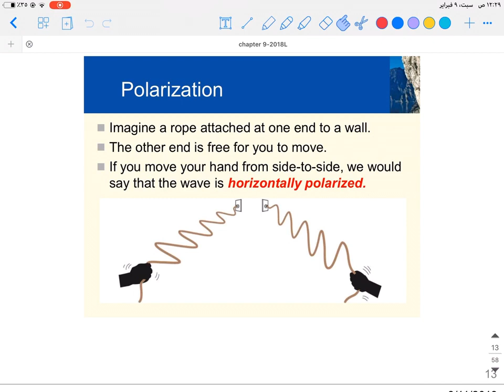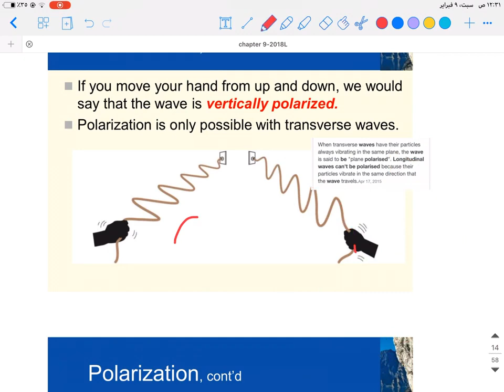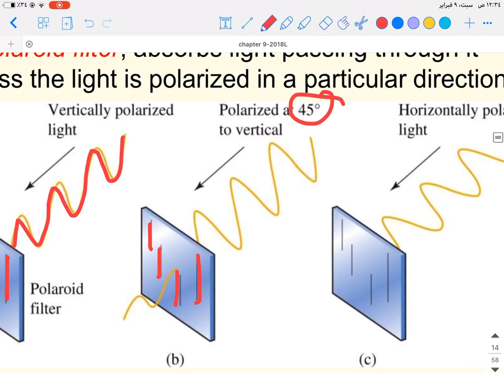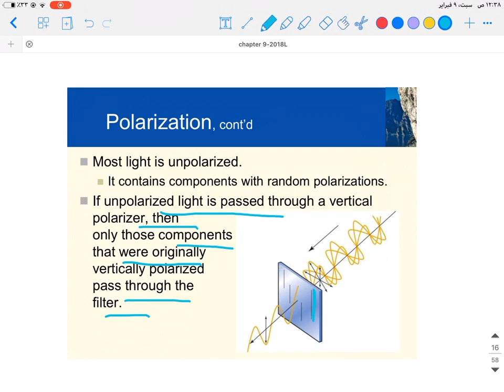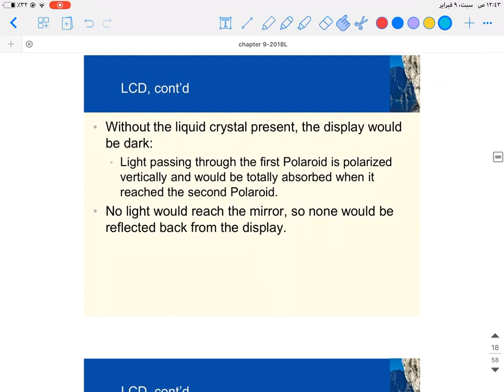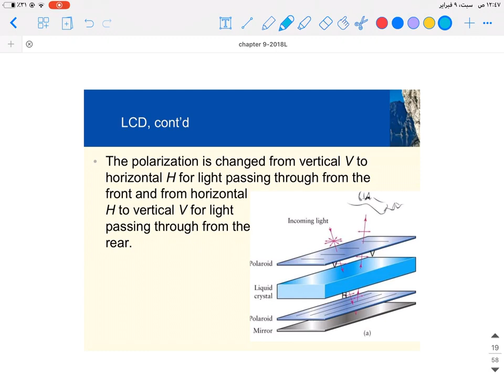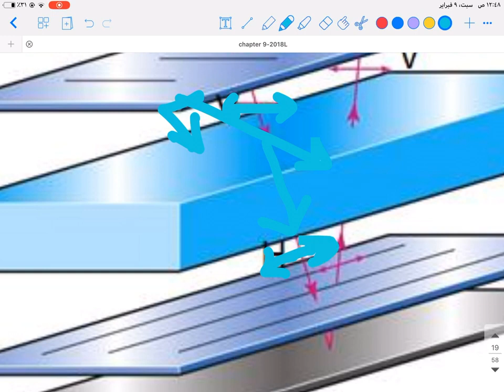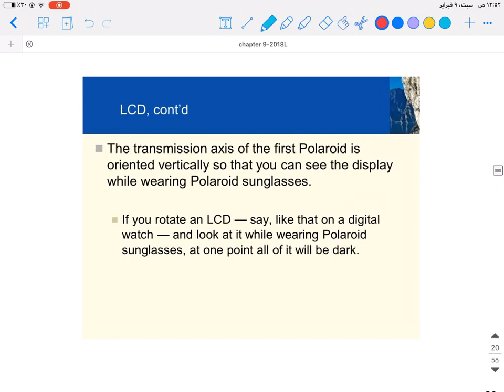Physics Chapter 9 part (2/5) (Polarization, Liquid Crystal Display LCD)